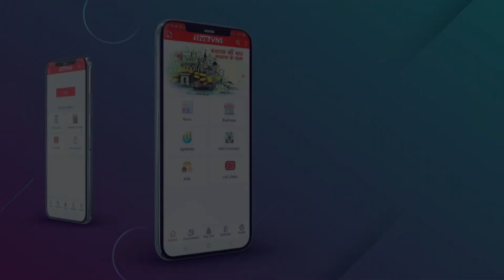वाराणसी : अंडा मंडी में खड़ी ट्रक में लगी आग, 10 लाख का अंडा जलकर राख